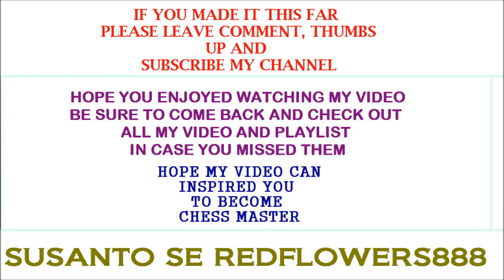CHESS CHECKMATE #638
In this video I also make a lot of amazing chess checkmate, chess checkmate, it's so amazing, great checkmate, unique checkmate,
  Spectacular checkmate, unique checkmate, rare checkmate, etc.

  I like playing chess and sometimes I play chess titans, I make this video by using chess titans, so by making this video I want
to inspire other people to become chess masters, thank you.